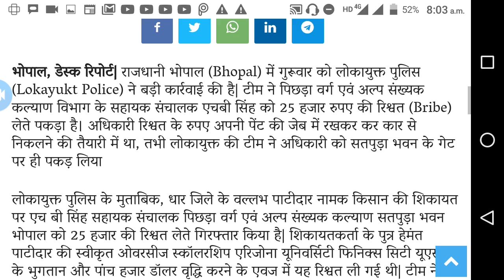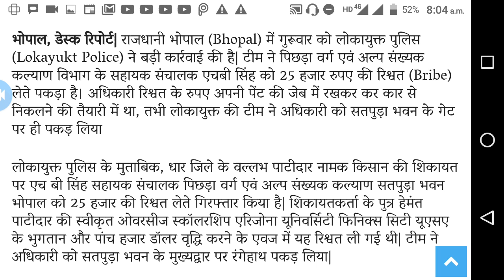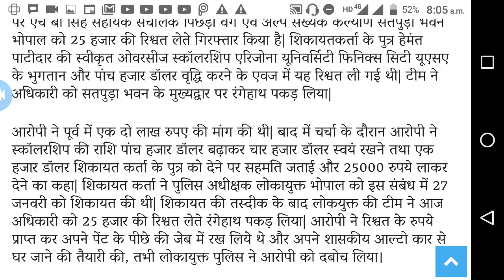लोकायुक्त पुलिस ने सहायक संयुक्त संचालक पिछड़ा वर्ग को रिश्वत लेते रंगे हाथ पकड़ा।